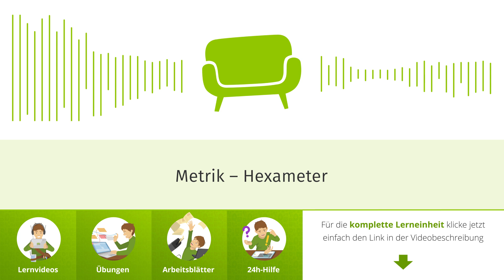Hexameter – Kennst du den Rhythmus der lateinischen Lyrik?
Du möchtest mehr über den Hexameter wissen? Hier findest du Lernvideos, interaktive Übungen und Arbeitsblätter zum Thema

Woran erkenne ich einen Hexameter in der lateinischen Lyrik und woraus setzt er sich zusammen? Dieser LernCast hilft dir dabei es zu verstehen!